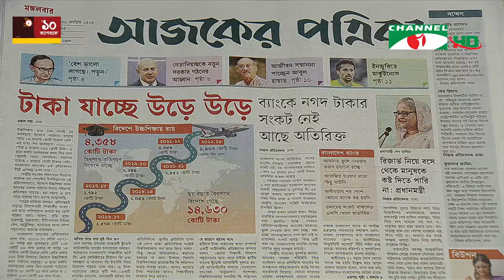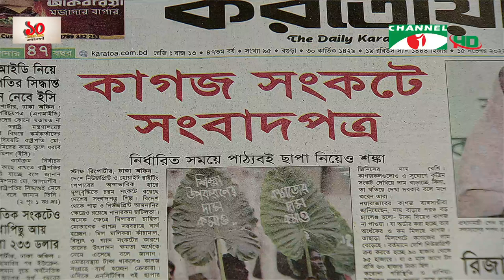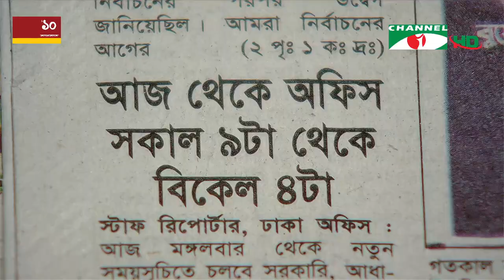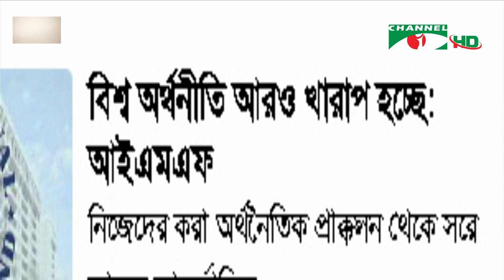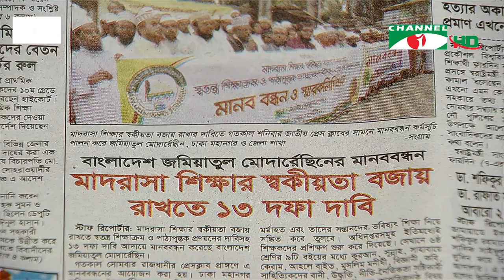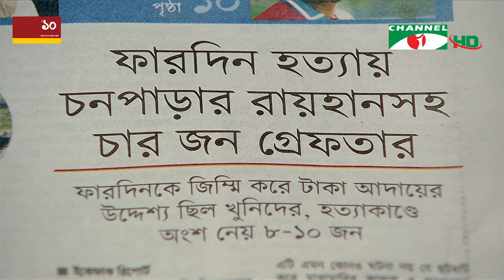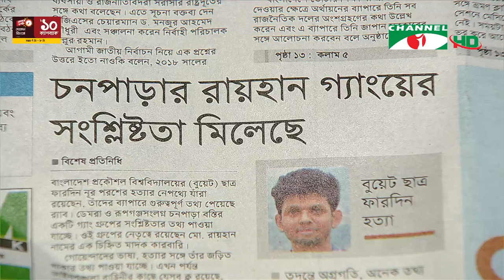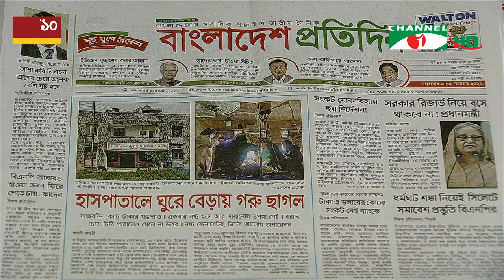চ্যানেল আই আজকের সংবাদপত্র || Channel i Ajker Sangbadpatra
worldwide.